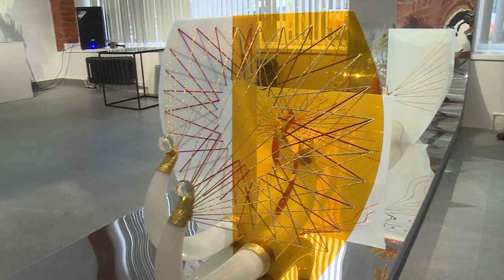Выставка «Затерянные миры» открылась в Щёлковском историко-краеведческом музее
Выставка объемно-пространственных конструкций из стекла «Затерянные миры» открылась в Щёлковском историко-краеведческом музее. Одной из первых экспозицию увидела наша съёмочная группа.